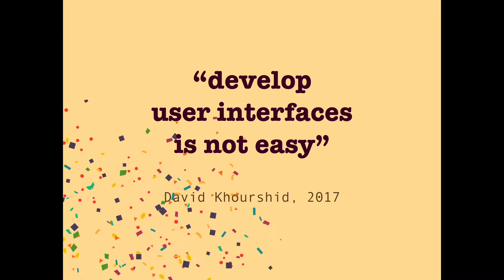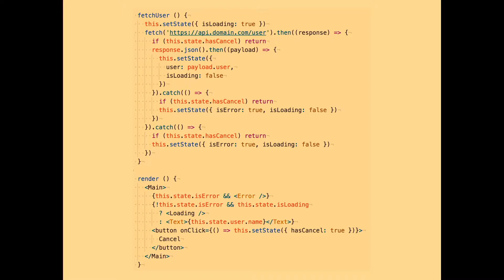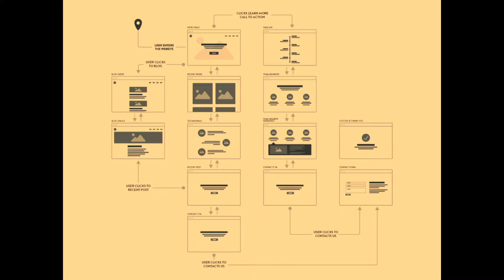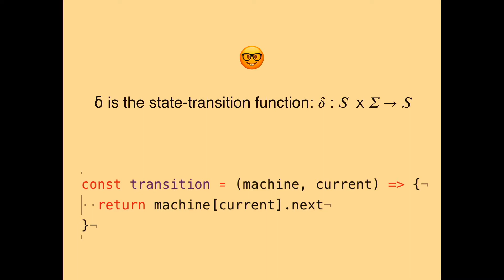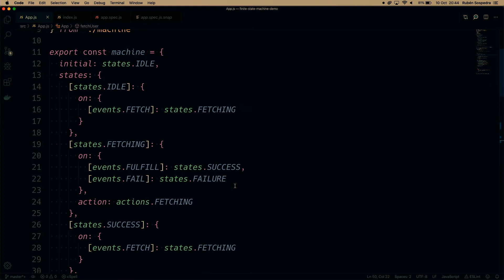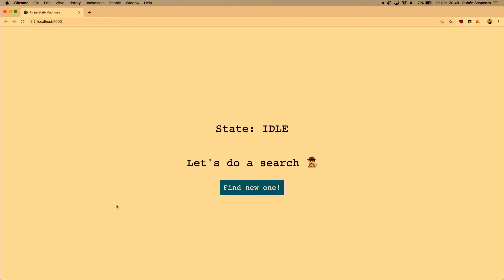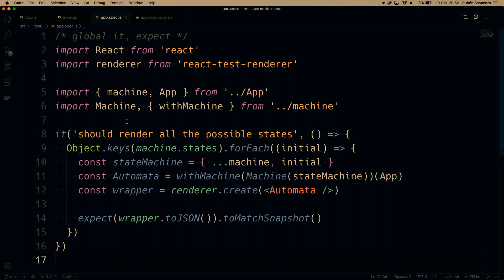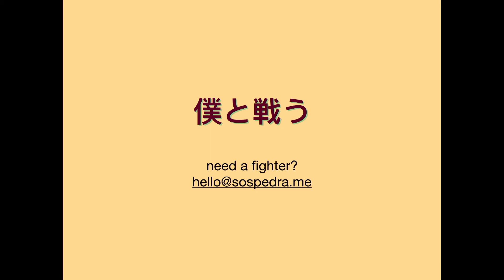Mastering UIs with Finite State Machines by Rubén Sospedra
Did you ever feel like monkey patching your UI component? Adding too many if/else, handling a lot of complexity or hacking several non-desired side effects.

Did you ever have a problem with double-clicking an async button? Fetching multiple times the same resource in a row? Did you have problems translating UX interfaces and mock-ups into your applications scenes?

All these kind of problems can be properly fixed by applying a different point of view. An architecture based upon Mealy state machines. Also known as finite state machines or automatas. These machines are deterministic, pure and idempotents. Opening a new set of possibilities from predictable components to autogenerated tests.

Let's take a look at this new paradigm for UI components.
You'll discover a better and cleaner world ;)

Bio
Javascript hacker. Rubén plays the ukelele and reads about political science. Gamer and movie producer. Rubén likes coffee and astronomy.